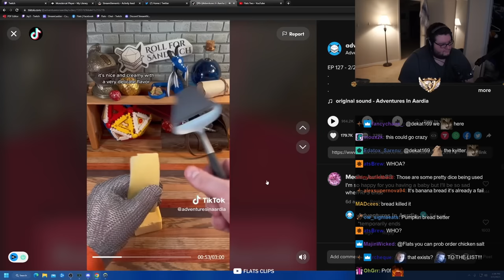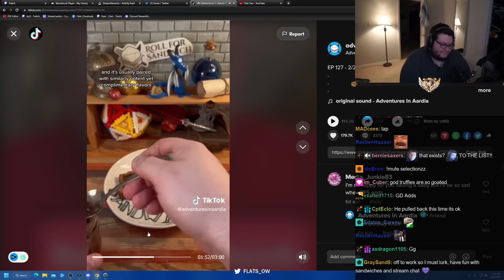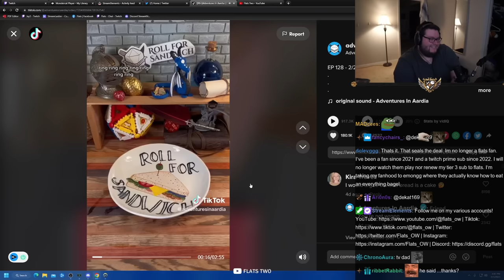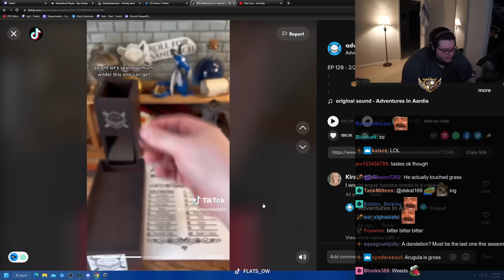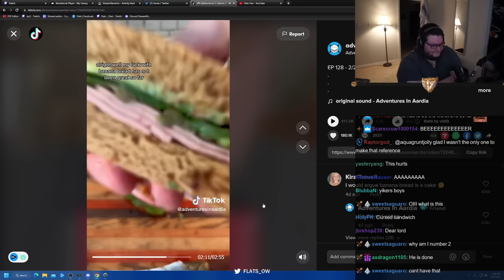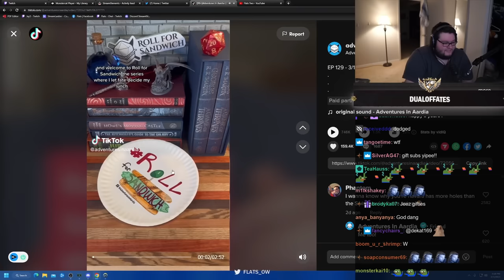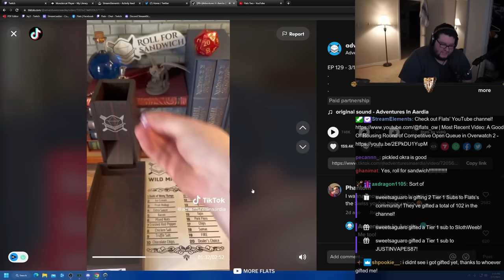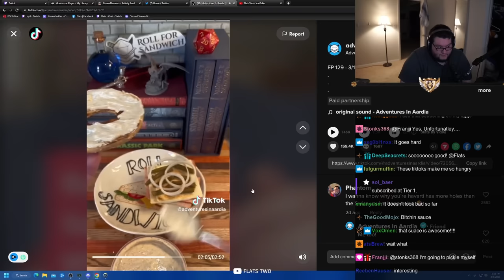This Sandwich had TWO GRILLED CHEESE SANDWICHES for Buns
Sub to his Youtube channel too: @adventuresinaardia